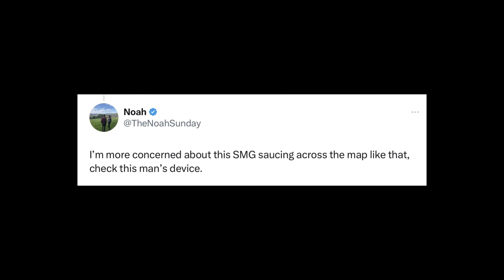i made them accuse me again